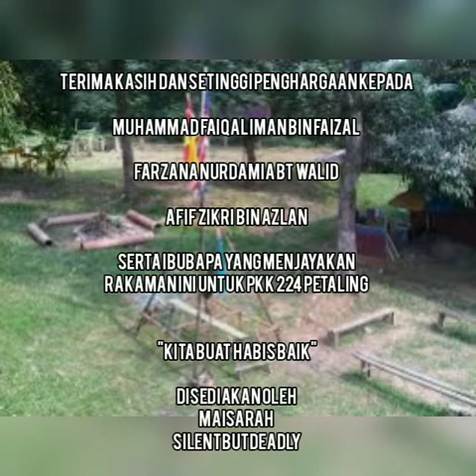Ikatan dan Simpulan Pengakap Kanak-Kanak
disediakan oleh PKK 224 Petaling

Kemahiran ini mungkin dapat menyelamatkan nyawa seseorang di saat kecemasan. Adalah menjadi kelebihan apabila mempelajarinya apatah lagi kita adalah seorang ahli pengakap. Kita sebagai ahli pengakap seharusnya mahir menggunakan tali temali untuk membuat gadjet . Jika tidak, kita tidak mampu untuk mendirikannya. Apatah lagi penguasaan kemahiran ini merupakan syarat untuk lulus ujian mendapatkan lencana.

Langkah pertama ialah mempelajarinya. Carilah bahan rujukan tali temali, minta tunjuk ajar daripada pemimpin, menghadiri kursus kemahiran tali temali atau mungkin daripada rakan anda sendiri. Sebagai ahli pengakap anda seharusnya tahu apa yang perlu anda lakukan untuk mendapatkan ilmu tali temali.

Pembelajaran ikatan dalam patrol adalah kaedah pengajaran dan pembelajaran yang paling berkesan. Dengan konsep 'learning by doing' diharapkan ilmu ini dapat dikembangkan dengan pantas. Di bawah akan saya tunjukkan simpulan dan ikatan untuk Lencana Keahlian beserta kaedah secara bergambar.